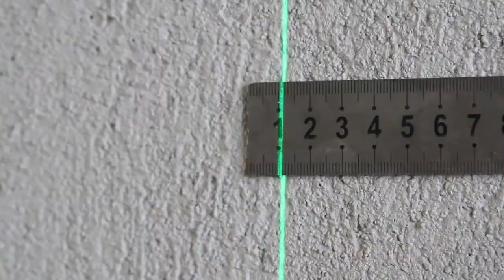Factory 3D green beam rotating laser level 5 lines NF-15T